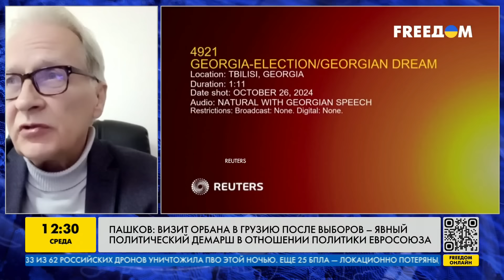План России ПРОВАЛИЛСЯ! 🔥 Грузины освистали ОРБАНА! Народ ВОСТАЛ против фальсификаций выборов!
Премьер-министр Венгрии Виктор Орбан прибыл в Тбилиси с двухдневным визитом сразу после парламентских выборов в Грузии. Протестующие, собравшиеся против результатов выборов, освистали Орбана. Об этом в эфире телеканала FREEДОМ рассказал Михаил Пашков, соавтор программ внешней политики и международной безопасности Центра Разумкова.